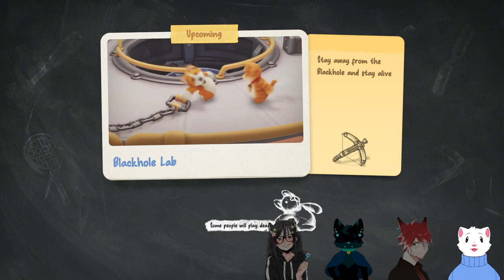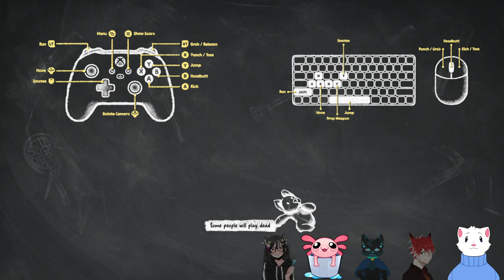Party Animals 11/23/2023